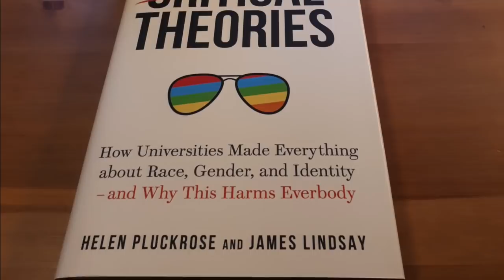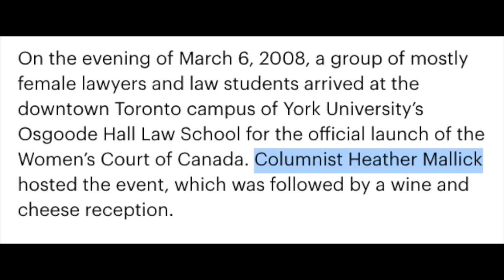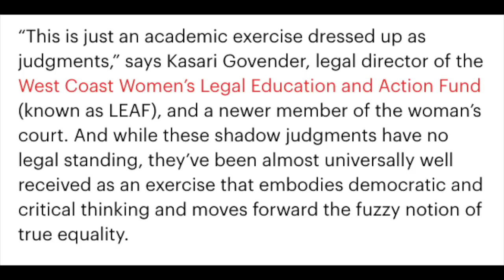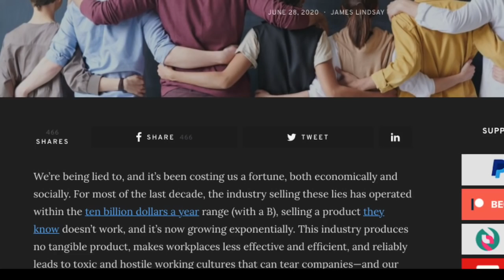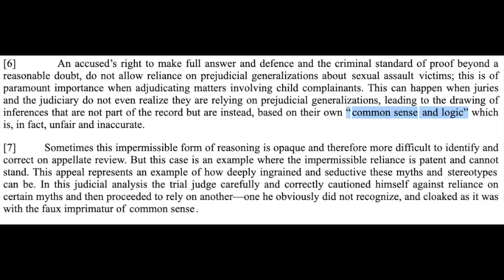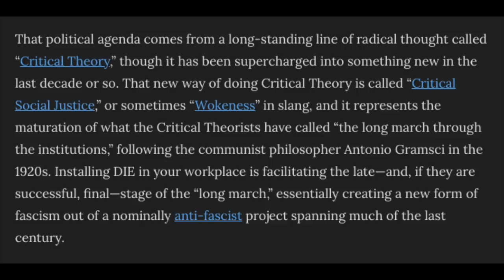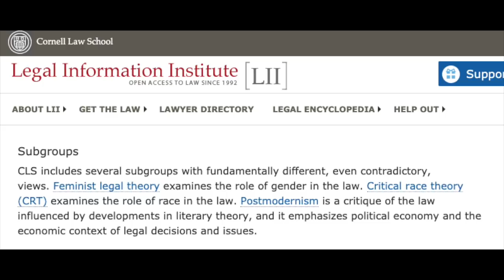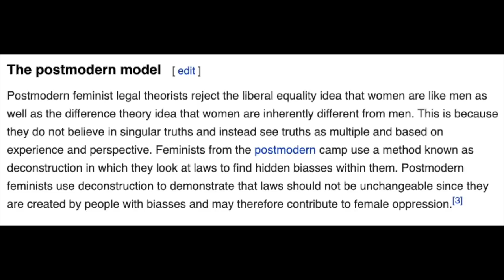Postmodern Feminist Critical Legal Theory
How fashionable nonsense corrupted our legal systems and common sense. I explain the lunacy hiding in plain sight.